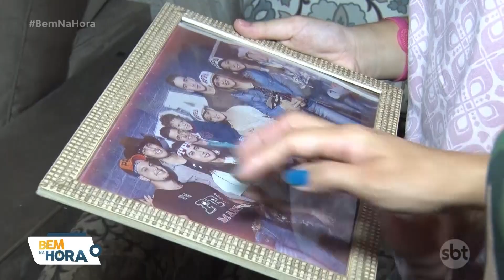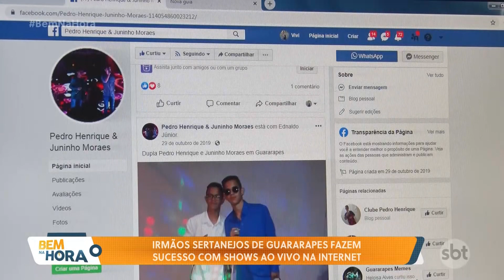Irmãos Sertanejos fazem sucesso com shows ao vivo pela internet